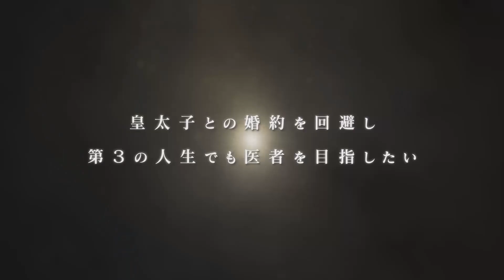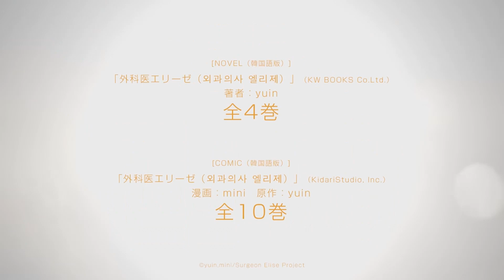Surgeon Elise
Dr. Song Jihyun is considered a prodigy among Korean surgeons, known for her skill in saving patients no matter their condition. In her past life as Elise de Clorance, the ill-mannered wife of the emperor, her jealousy and greed had led to the loss of her loved ones and—ultimately—her death. For that reason, she vowed to now save lives instead of destroying them.

After a fatal plane crash, Elise finds herself once again in her former body. With her previous knowledge of modern medicine and now a chance at mending her mistakes, she is determined to contribute to the empire as a medic in this life. But will Elise be able to avoid her engagement to Prince Linden de Romanoff, the man she had loved to the point of her own demise?

Alternative Titles
Synonyms: Doctor Elise: The Royal Lady with the Lamp, Oegwauisa Elise, Doctor Elise: Queen with a Scalpel
Japanese: 外科医エリーゼ
More titles

Information
Type: TV
Aired: Jan 2024 to ?
Premiered: Winter 2024
Producers: Kadokawa
Studios: Maho Film
Source: Web manga
Genres: Comedy, Fantasy, Romance
Theme: Reincarnation